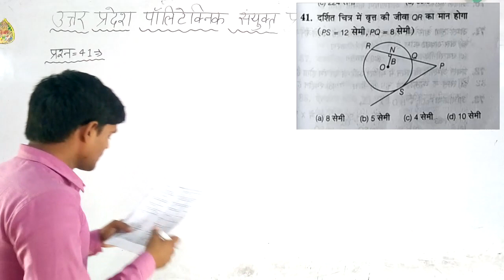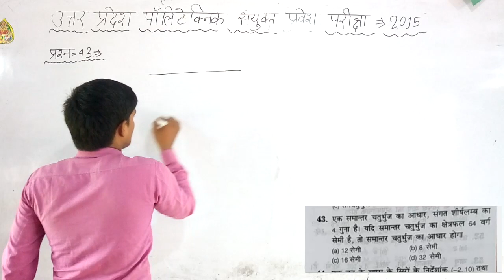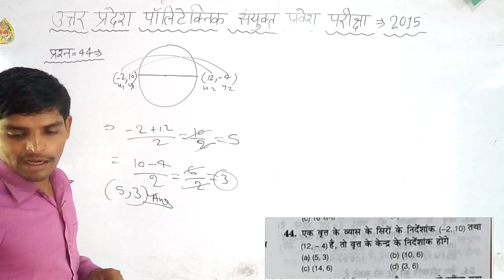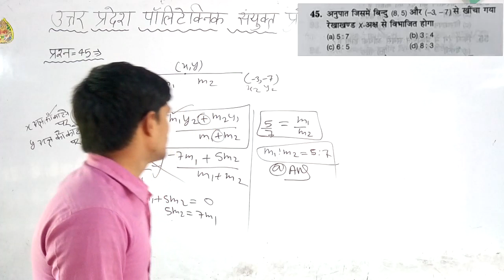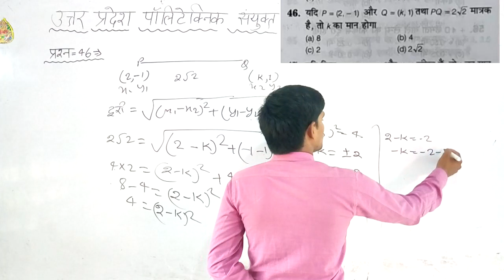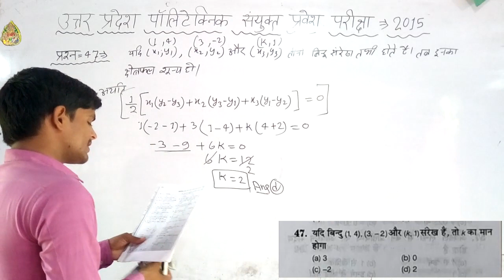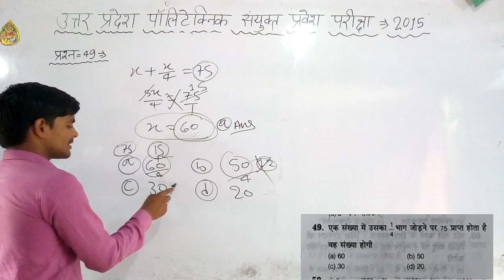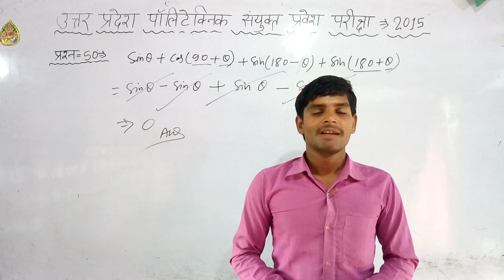UP_Polytechnic_2015_Question_paper_math PART-5#by-anoop sir बहुत ही आसान तरीको से हल कराया हूँ 👍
पॉलिटेक्निक इंट्रेन्स ग्रुप A 👍2018👍 पेपर हल

पॉलिटेक्निक इंट्रेन्स ग्रुप A 👍2017👍 पेपर हल

पॉलिटेक्निक इंट्रेन्स ग्रुप A 👍2016👍 पेपर हल

पॉलिटेक्निक इंट्रेन्स ग्रुप A 👍2015👍 पेपर हल